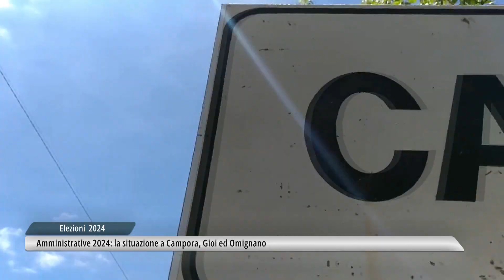Elezioni 2024: bagarre a Campora. Sfida in rosa a Gioi, a Omignano ipotesi unica lista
A Campora il sindaco uscente Morrone potrebbe vedersela con Feola. Sfida tra donne a Gioi. Ad Omignano l'uscente Mondelli potrebbe avere il quorum come unico avversario